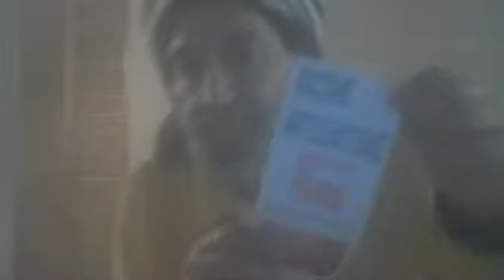a new day ,a new sign